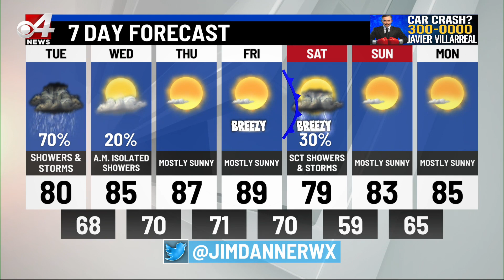CBS 4 Noon Weather Nov. 1